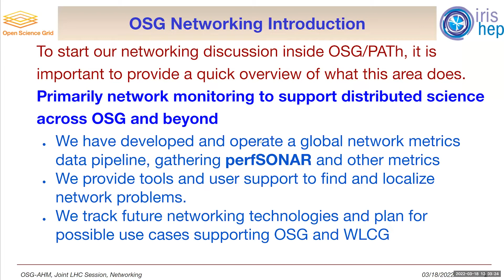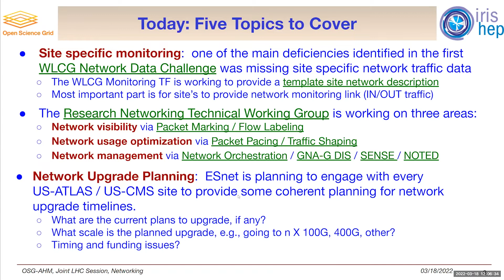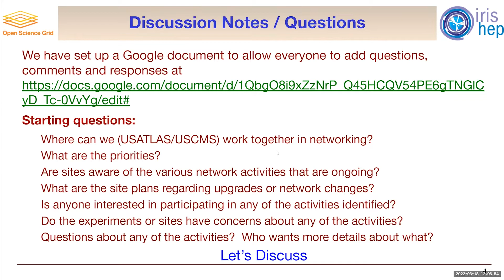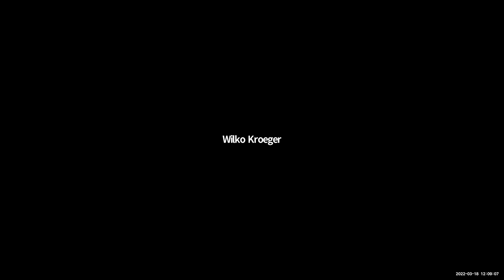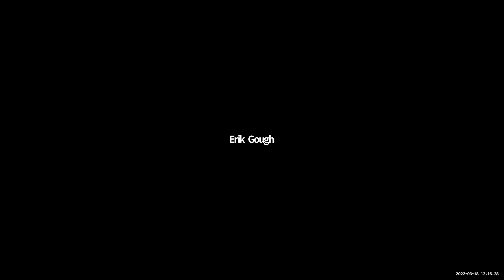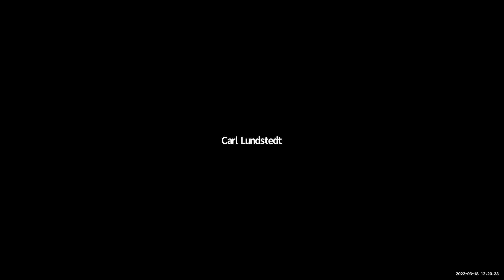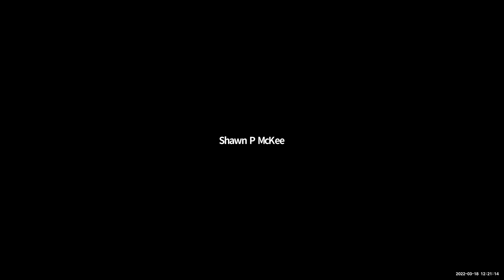Network Activities and Plans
During this OSG and U.S. LHC joint session, participants discussed network activities and how to work together in order to make progress in these areas. Discussion topics included site specific monitoring, network visibility through packet marking and/or flow labeling, network usage optimization through packet pacing and traffic shaping, network management through network orchestration and various network management infrastructures, and preparing for site network evolution.

View the google document that contains questions, comments, and responses from this session